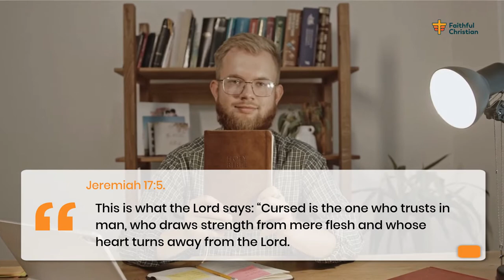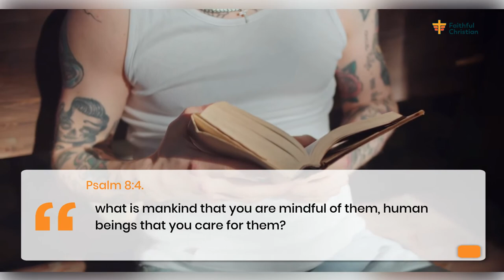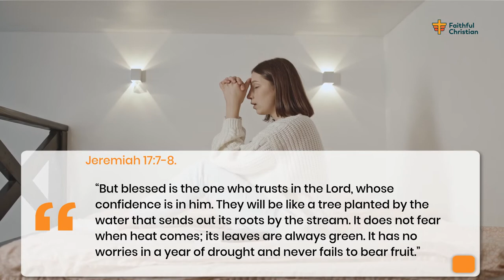Bible verses about trusting other people.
How much should we depend on others for help? When you are in deep need of assistance, can you rely on humans to help you? Are there bible verses about trusting others that we can learn from?

The truth is, relying on a man for help is unreasonable. And besides learning through the scriptures, our daily experiences teach us that man is human and not dependable.

This is why we must depend on God, who is all-powerful, all-knowing, and without end. Therefore, trust in God always and lean not on your own understanding.

This video highlights important bible verses about thrusting others to learn from. Watch and be blessed.